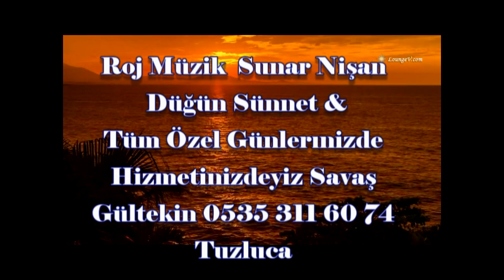YAYLACIK KÖYÜ TUZLUCA ARZU & SERHAT ÇİFTİMİZİN KINA DÜĞÜNÜ